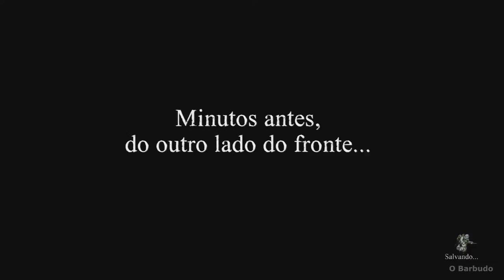Detonado VALIANT HEARTS: The Great War #04 - GÁS DE CLORO - Gameplayrj em Português PT BR PS4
Mais uma obra prima da Ubisoft.

Valiant Hearts: The Great War - A história é o foco e atenção principal de Valiant Hearts. Não só a história dentro da narrativa do jogo, mas também a história real, da humanidade, durante a Primeira Grande Guerra. E nisso o jogo já leva uns pontinhos. Saindo do velho clichê da Segunda Guerra, que deve aparecer em centenas de jogos, o game não quer o jogador apenas matando hordas de nazistas sem pensar. Aliás, pelo contrário, abordando o aspecto mais humano da guerra, do sofrimento de suas vítimas, "pensar" é justamente o que Valiant Hearts espera que seus jogadores façam. Inclusive na jogabilidade para resolver seus puzzles.
Entrelaçados com os itens colecionáveis que podem ser obtidos no jogo e com cada cenário novo que surge conforme o jogador avança, surgem fatos históricos que oferecem maior contexto e imersão na situação completamente entristecedora que é uma guerra. Para o jogador mais engajado que ler cada uma das páginas de informações oferecidas pelo game, Valiant Hearts torna-se uma verdadeira aula de História.